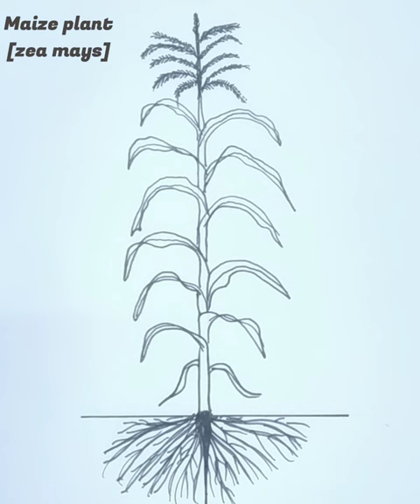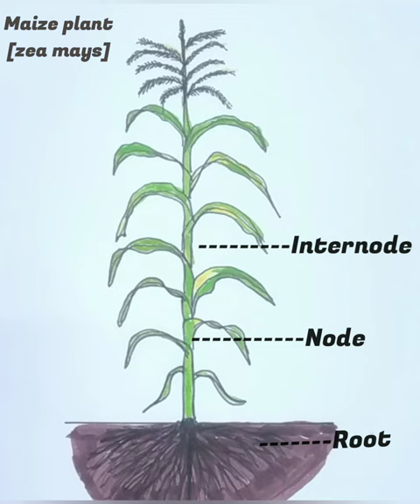How to draw maize plant[zea mays]/ How to draw a monocot plant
This video will be very helpful for students to draw a maize plant very easily